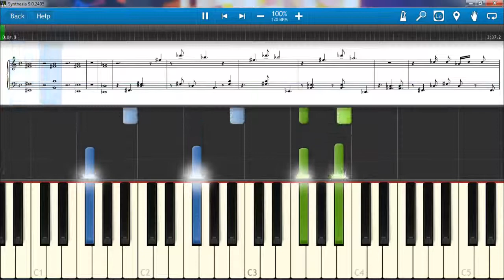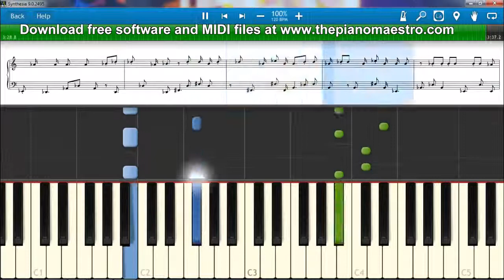Good Life - Onerepublic -- piano lesson with Synthesia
Learn to play Good Life  by Onerepublic faster than ever before